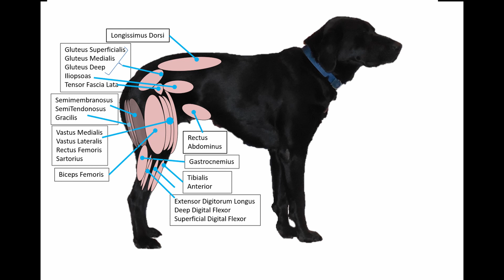Could you run from a ROBOT DOG?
Looking at robots from Boston Dynamics, many people are worried whether these unsettling machines will end up hunting around humans in a dystopian future scenario. But is it possible? How do robot dogs like Spot perform in terms of running and jumping? Can you actually escape the metallic menace?

(14) Best of the Agility competition from the 2020 Westminster Kennel Club Dog show | FOX SPORTS